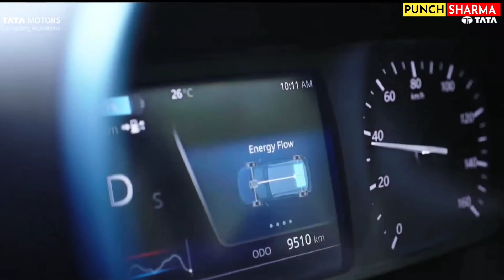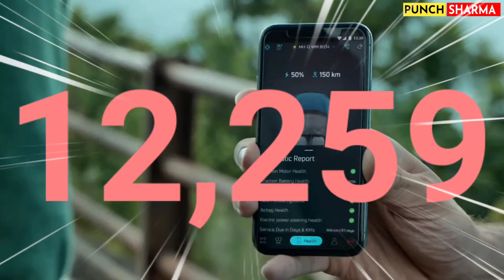TATA NEXON BECOME NO 1 SUV IN MARKET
As we know that Tata Motors product Tata NEXON become number 1 in market and achieve this milestone within 6 Month.
So congratulations to everyone.
Tata Motors
Tata NEXON
Tata NEXON February 2022 Sales
Tata Nexon XZ+ Optional
Tata Motors Sale Tata Nexon 2021 Sales Figure
Tata Nexon Best Product
Tata Altroz Best Model